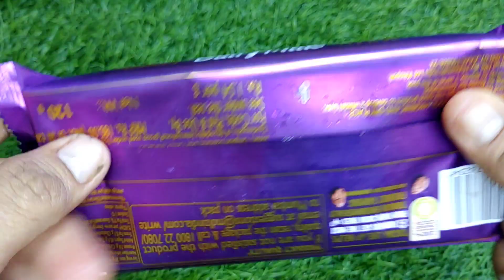Cadbury dairy milk fruits and nut chocolate